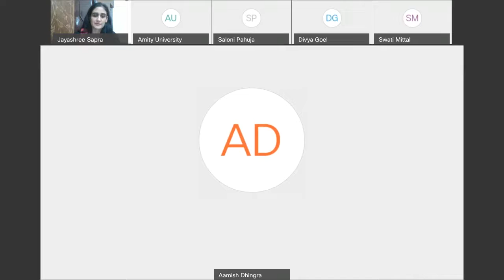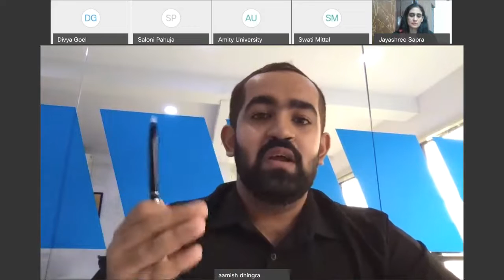Importance of Communication and Negotiation- Guest Lecture at Amity University, Noida.